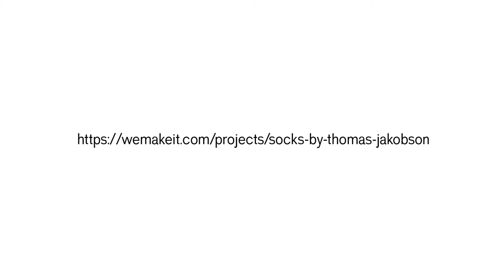Preorder socks & bow ties by Thomas Jakobson (english)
Thomas Jakobson - Socks and bow ties made of organic cotton, produced in the last Swiss sock factory. Get ready to preorder now new socks for the upcoming winter and summer collections and support the fundraising campaign

Find all the information on the campaign and the great rewards